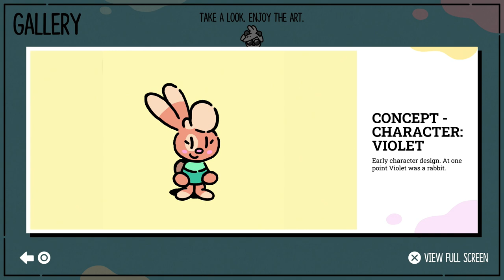Arriving at Artia at Last - The Plucky Squire [7]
How many Artists could you recognize?